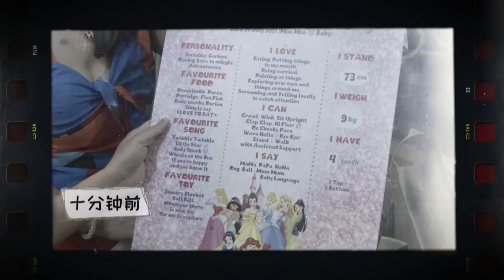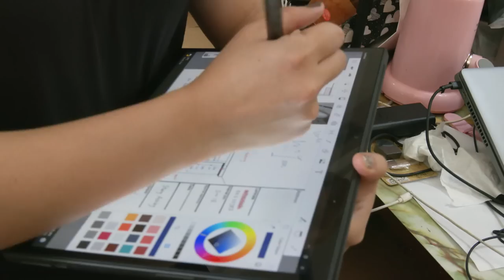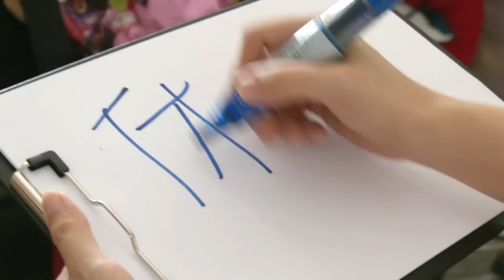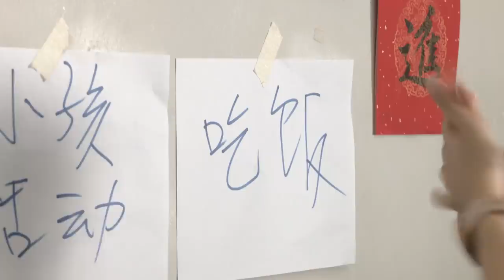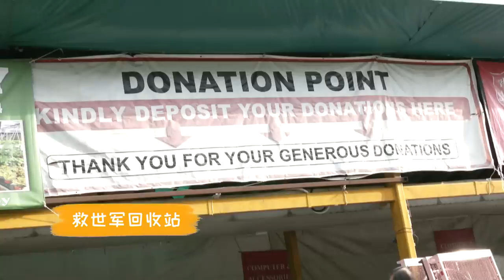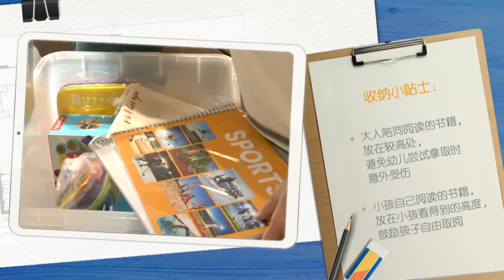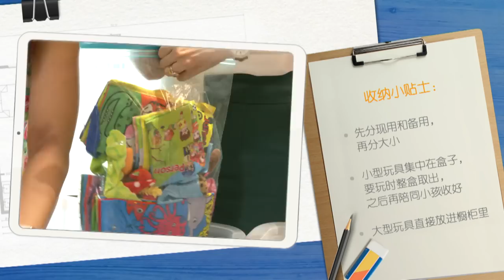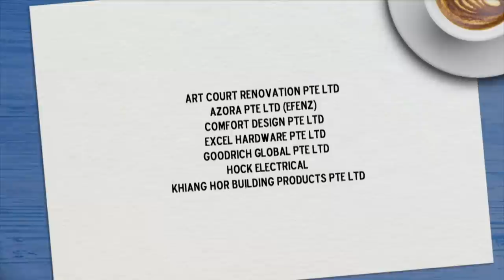House Everything? S2 家简尘除 S2 EP1 | A mother, an impulsive shopper, and her 1-year-old child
The debut episode features a mother, an impulsive shopper who is always reluctant to dispose unwanted stuff, and her 1-year-old child who is confined to the crib most of the time. How bad would the living room be? What are the challenges faced by the experts in order to change her mindset?

活动空间对一个成长中的幼儿很重要，如果妈妈是个冲动型购物者，又不懂得取舍，客厅堆满杂物，孩子只能待在婴儿床上，该怎么办？她家客厅到底有多糟？